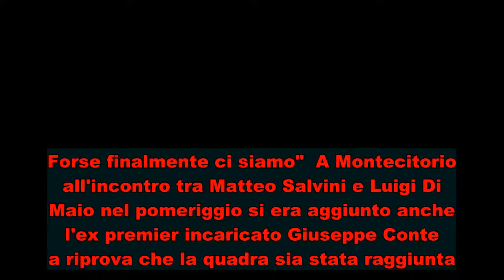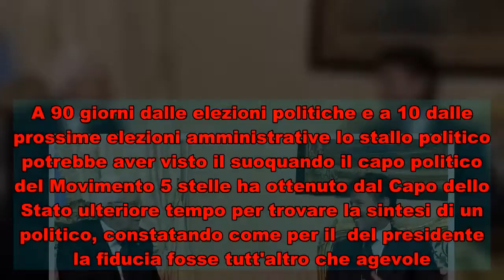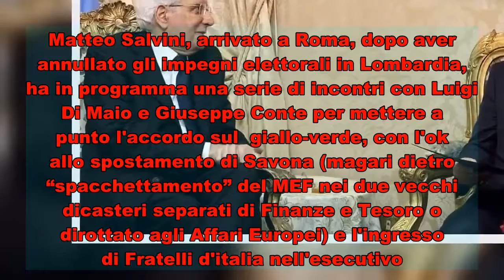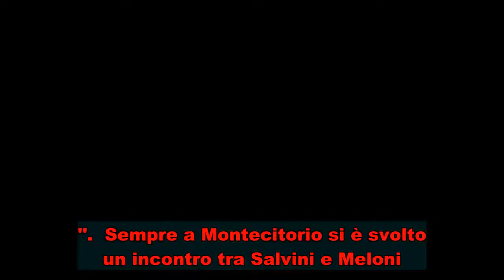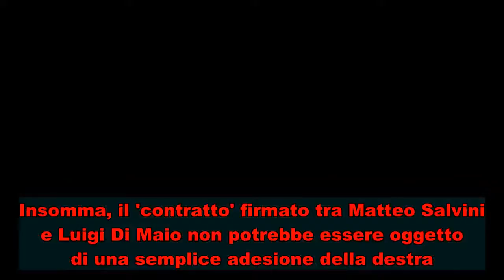Nasce il Governo Di Maio - Salvini: Conte premier “per il Cambiamento”